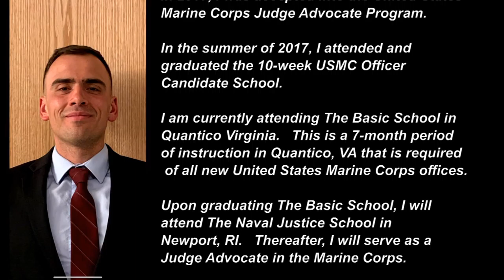Outstanding Public Interest Law Student: William Grau (2020 Member Recognition Celebration)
Through its Public Interest Law Student awards, the Public Interest Law Section honors law students who demonstrate commitment to public interest, to volunteer work or activism in their community, and to helping others in their communities.

2019 U.W. Law School grad William Grau is honored for his dedication to pro bono work, having completed 277 hours during his law school career.

“He helps his community and is an example to his fellow students because he believes in the importance of pro bono work,” says Megan Heneke, director of the law school’s office of career and professional development, who nominated Grau. “He is a dedicated leader and a responsive and effective communicator who has earned the respect of faculty, administration, and his peers at the law school.”

Join us in celebrating those who are making a difference in the legal profession and in their communities. Recognized by their peers and colleagues, these lawyers, law students, and legal workers are celebrated for their leadership in Wisconsin and the world.